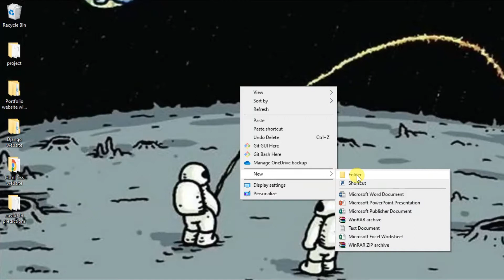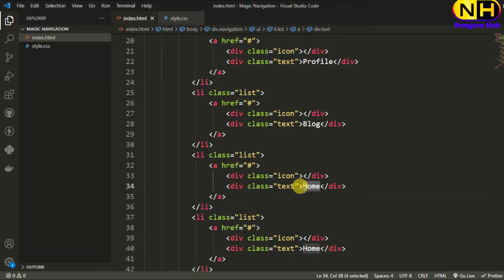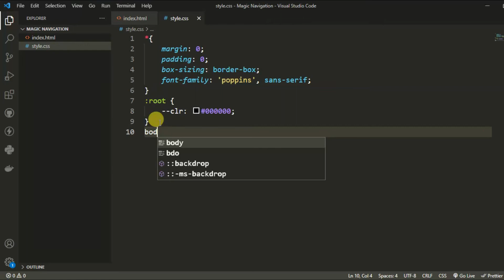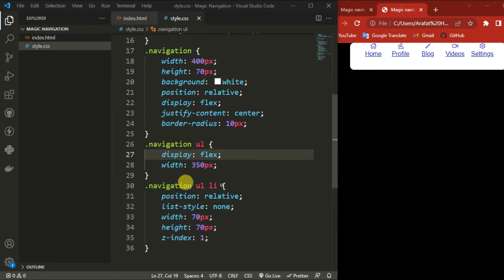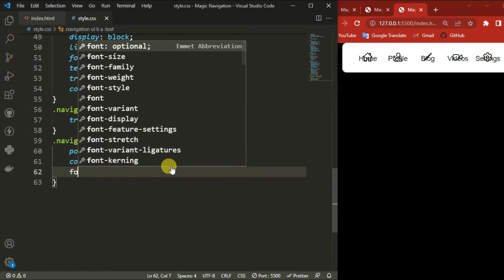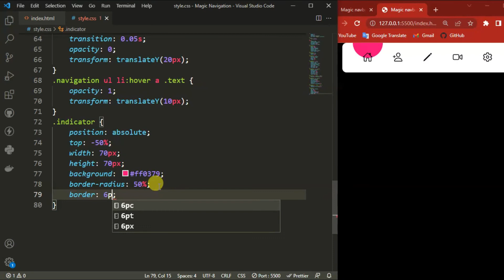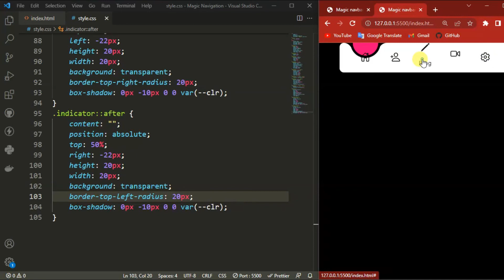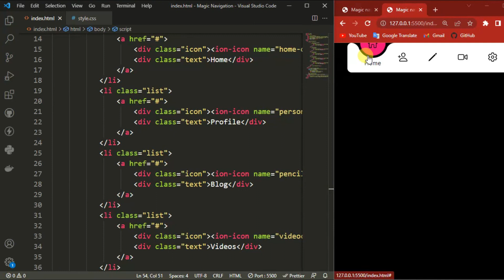How to create Navigation Bar in Bangla | Magic Navigation Menu Indicator Bangla | HTML and CSS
In this video, I'm going to show you how to create an Animated and magical Navigation Menu Indicator using HTML CSS and JavaScript with
Cure outside effects. In this video, I explained everything about how to make a Magic Navigation Menu Indicator in Bangla. After watching
my video, You can make a gorgeous beautiful magic Navigation bar for your website. This video is so informative. You can learn so many HTML
CSS and JavaScript codes and How to make a Navigation bar from this video. I hope this video will be very helpful for you. So If you like

                 ⏱️Chapters:
00:00:00 = Introduction to Magic Navigation Menu Indicator
00:00:22 = Intro of my channel
00:00:28 = Creating the project folder and html and css file
00:01:30 = Creating the HTML Boilerplate
00:02:05 = HTML - Adding Text and Icons
00:06:15 = JavaScript - Add JavaScript code from ionicons website
00:06:53 = CSS - Design Navigation with CSS
00:18:45 = Creating and Design Indicator Circle in Navbar
00:24:08 = JavaScript - Getting List Reference to the DOM, Create Function and run it triggered
00:28:40 = successfully Create Our Magic Navigation Menu Indicator